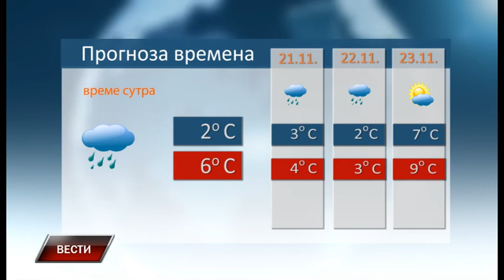Vesti 19 11 2018